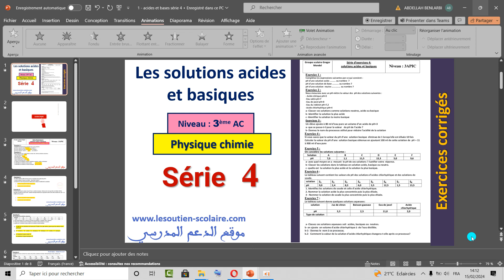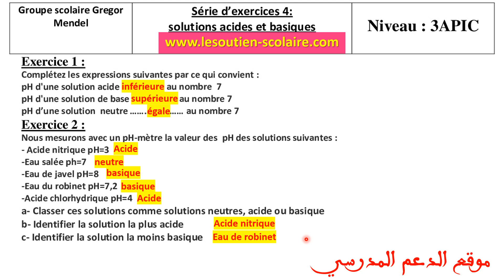les solutions acides et basiques - Série d"exercices corrigée n°4 - Exercices 1 et 2